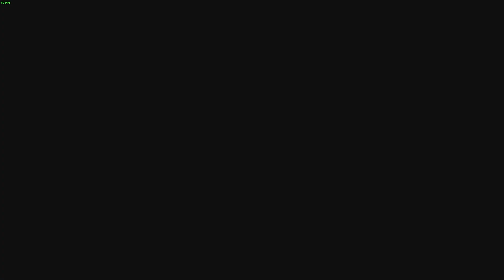Resident Evil Village Blind Playthrough Part 12: Killing A Giant Fish Monster [Hardcore]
If we succeed, we'll have fish fillets for eternity